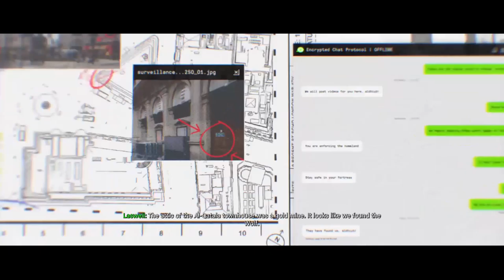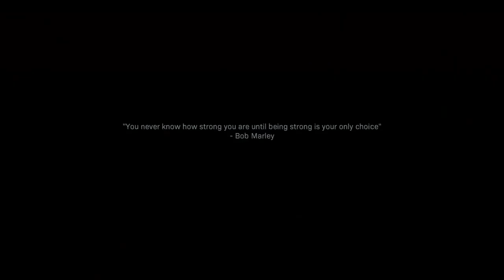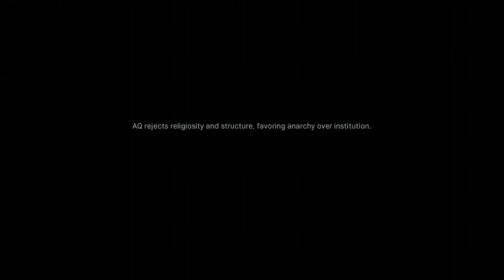MY DAD STREAMED AND IT WAS A MISTAKE